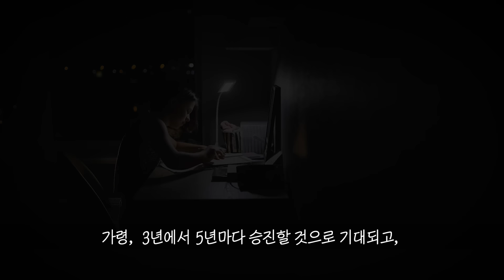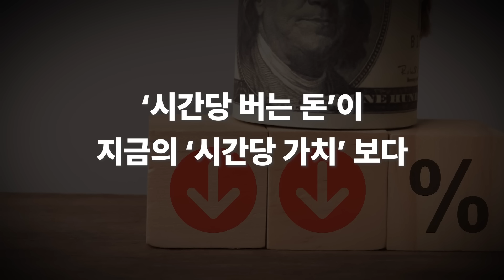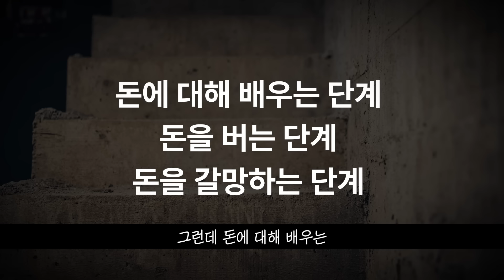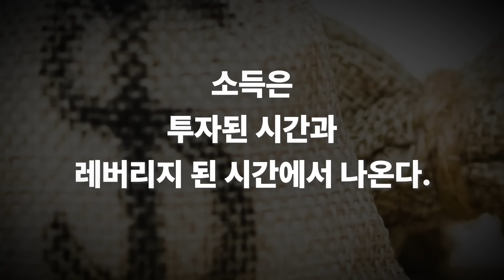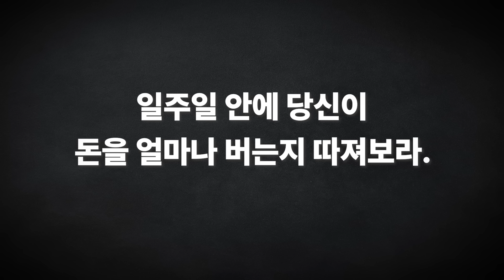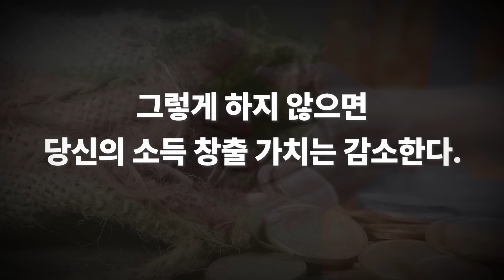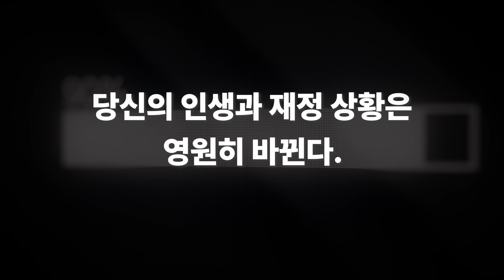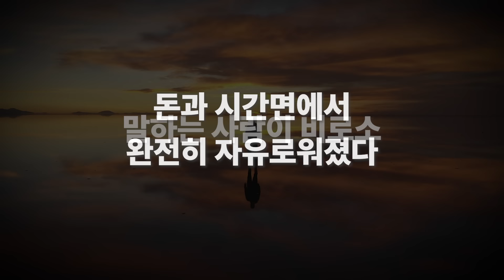열심히 오래 일하면 성공한다는 착각이 진짜 위험한 이유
👉1년 동안 고심과 고심 끝에 100일간 100번 쓰기 [100일 미라클] 실행북을 만들어 보았습니다.
👉[더 마인드] 10만부 기념 한정판 '코멘터리북' 에디션
⭐지금 마음이 힘들고 답답하시다면 5일 무료강의를 통해 언제든 편하게 도움을 받으시길 바랍니다.

대저택 서재 102화 : 롭무어 / 부의 속성